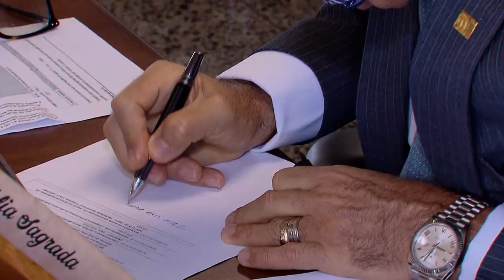Maranhão poderá retomar imóvel subutilizado em programa de fomento econômico 26.10.21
O presidente do Superior Tribunal de Justiça (STJ), ministro Humberto Martins, suspendeu nesta segunda-feira (25) a decisão do Tribunal de Justiça do Maranhão (TJMA) que manteve a posse de um empresário sobre imóvel recebido no âmbito de programa de fomento econômico, apesar da inexistência de investimentos ou empregos no local.
Com a decisão do STJ, o imóvel deverá ser desocupado, para que o governo estadual possa lhe dar outra destinação.